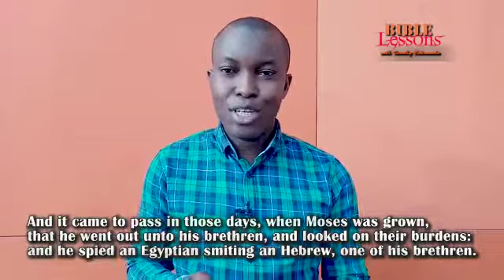BIBLE LESSONS: EX 2:11, GROWN , BUT NOT GROOMED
if you are groomed by God, you be used by Him